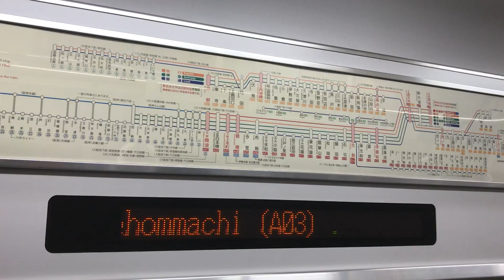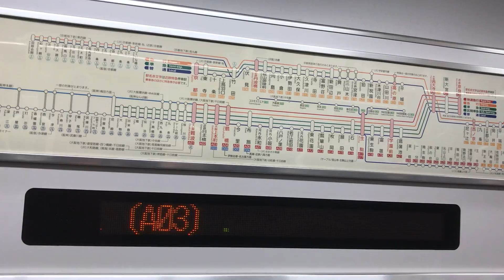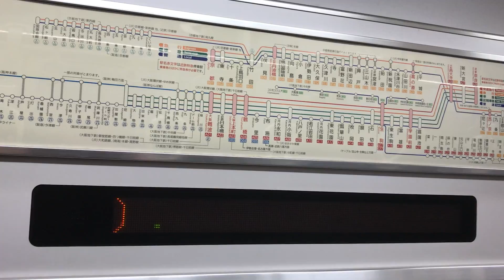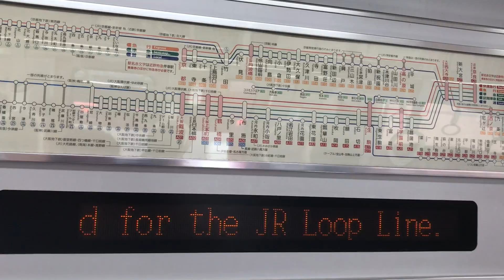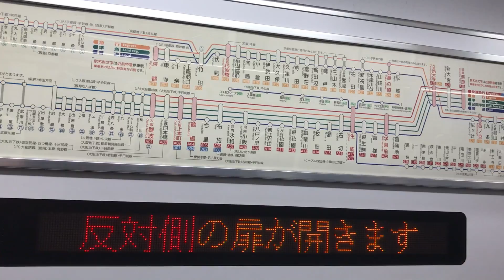車内自動放送搭載 近鉄9820系 走行音 近鉄日本橋～鶴橋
[普通｜東花園]
東花園行き各駅停車です。東花園へもこの電車が先着します。Local for Higashi-Hanazono　慢车开徍东花园